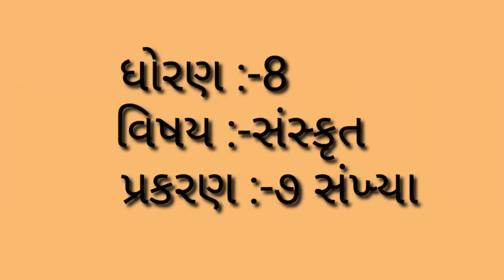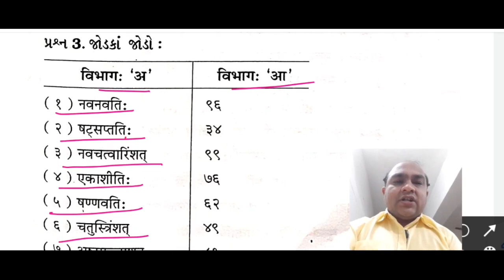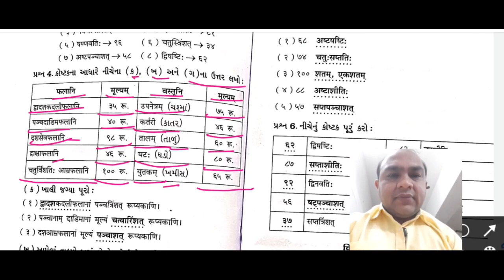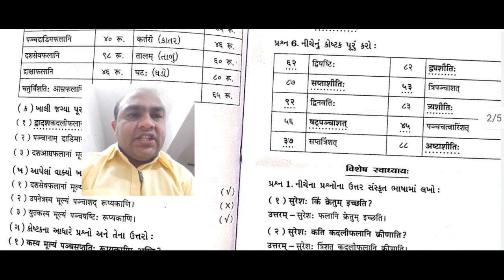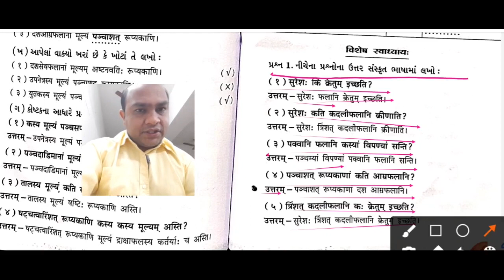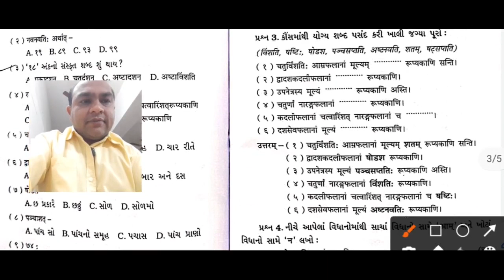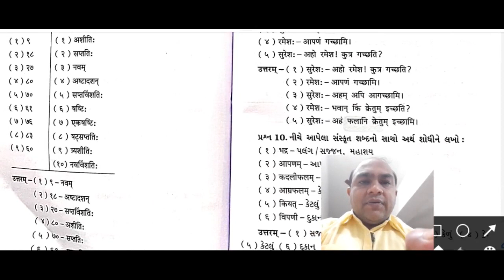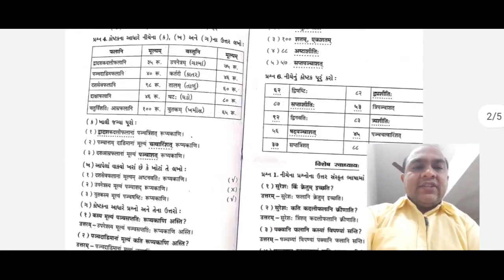Std 8 ||sanskrit ||ch 7 સંખ્યાં ||part 2 ||4/9/2020